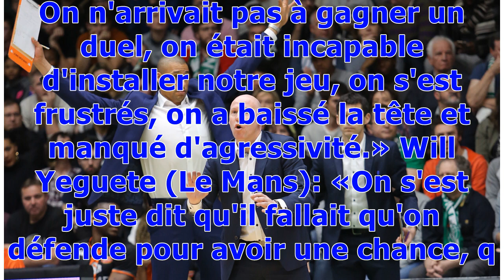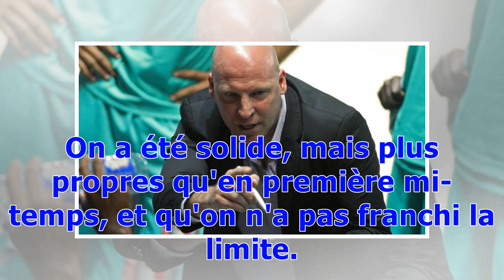Eric Bartecheky (Le Mans): «Ça fait du bien»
Eric Bartecheky (Le Mans): «Ça fait du bien, mais il faut prendre du recul. On a eu le mérite, alors qu'on était très mal embarqués, de montrer un autre visage. En première mi-temps, c'était terrible. C'est très dur de défendre sur Kikanovic. On n'arrivait pas à gagner un duel, on était incapable d'installer notre jeu, on s'est frustrés, on a baissé la tête et manqué d'agressivité.» Will Yeguete (Le Mans): «On s'est juste dit qu'il fallait qu'on défende pour avoir une chance, que si on revenait ...